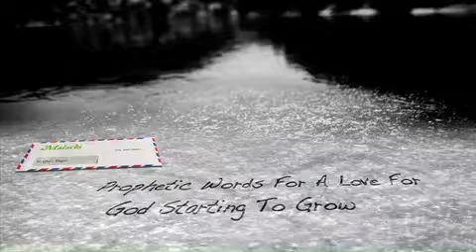#6 Malachi: Prophetic Words For A Love For God Starting To Grow Cold - Prophetic Words...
#6 of "Malachi: Prophetic Words For A Love For God Starting To Grow Cold - Prophetic Words for a Love For God Starting to Grow Cold"